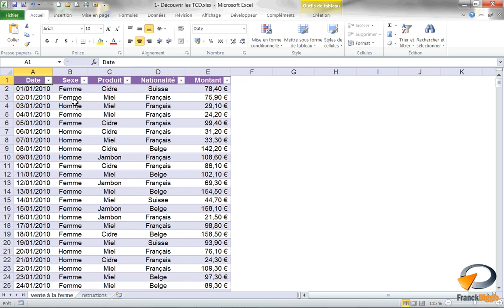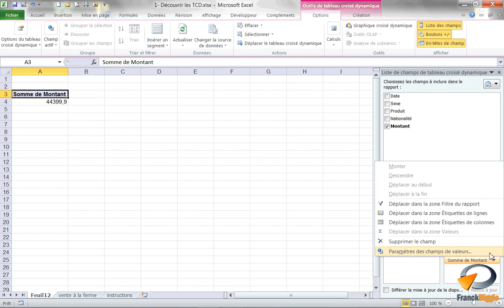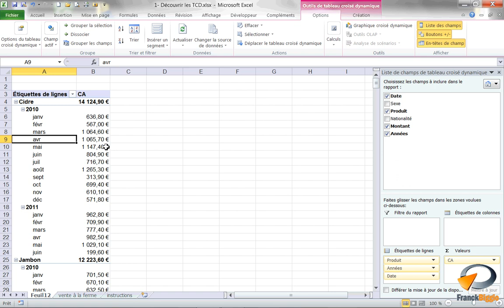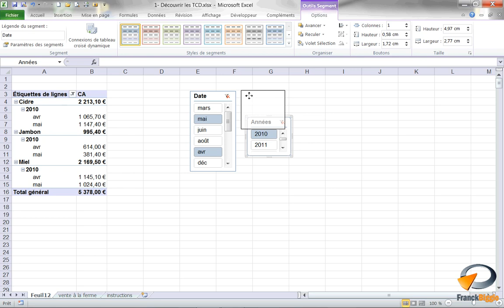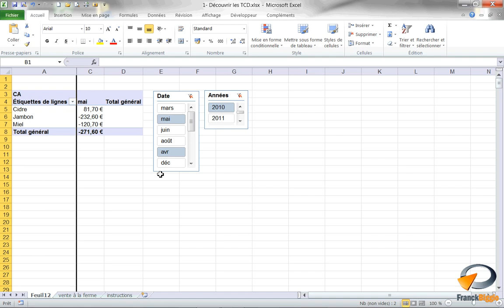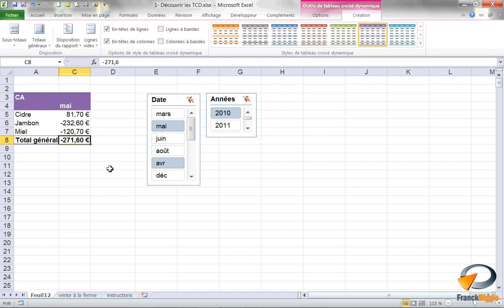Les Tableaux croisés dynamiques (Exercice 28) - Formation Excel Marseille